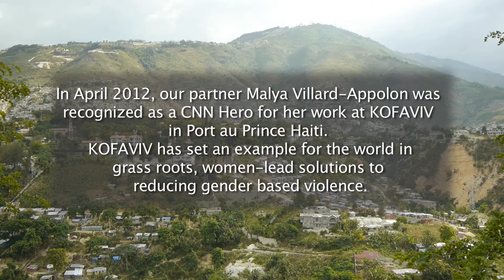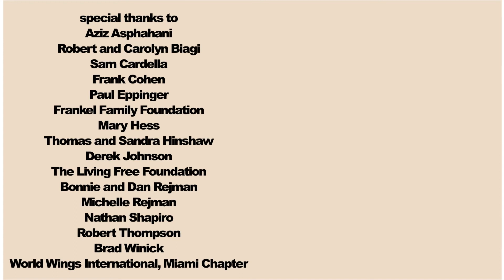Malya Villard-Appolon of KOFAVIV is named "Top Ten Hero" by CNN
The Goldin Institute is thrilled with the well-deserved recognition of our colleague Malya Villard-Appolon of KOFAVIV who was name a Top Ten CNN Hero in 2012. We are pleased to share this short interview with Malya and her colleagues at KOFAVIV documenting the security program that has brought the reported cases of rape to zero for over a year in the Place Petion displacement camp in Port au Prince, Haiti.